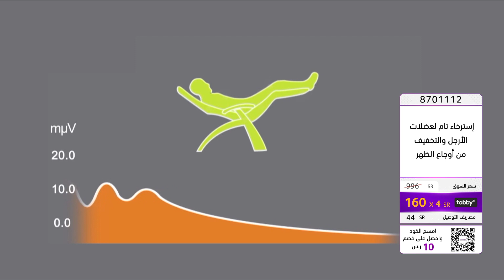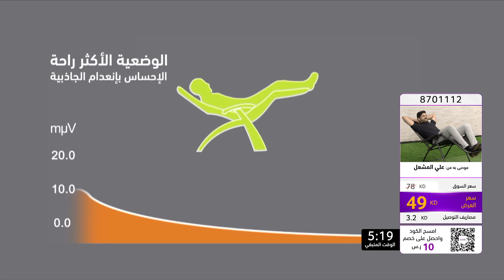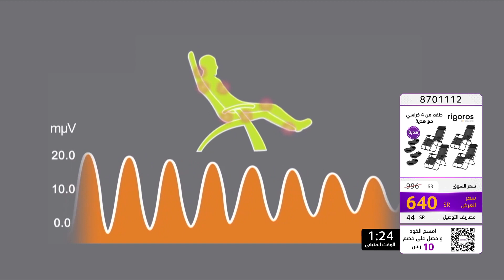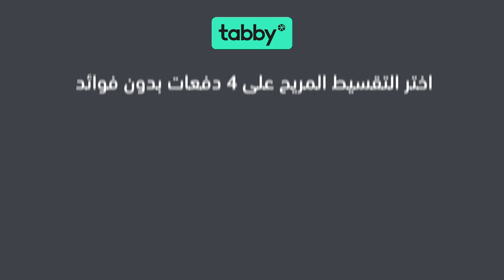ريجوروس مجموعة كراسي الاستلقاء (4 كراسي) | أسبوع ماركة ريجوروس | تسوق عبر Citrusstv.com